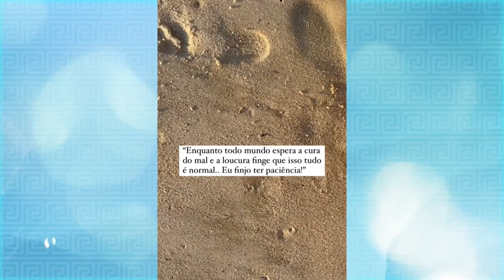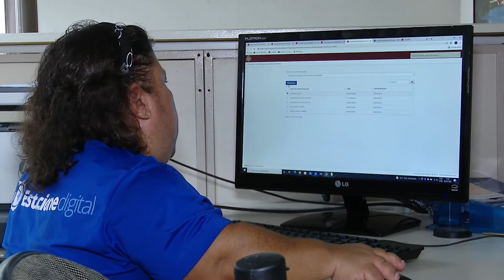Programa SBT e Você - Inclusão Ep.6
Vendo que na sociedade atual existem grupos marginalizados devido aos aspectos físicos - por exemplo - a série "Inclusão" dará voz a essas pessoas. Confira o sexto episódio sobre Pessoas com Nanismo.

Divirta-se; Informe-se!